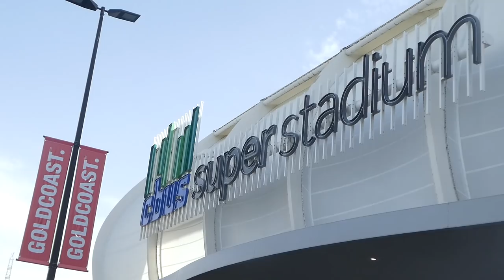THURSTON LAST GAME EVER! | Gold Coast Titans v North Queensland Cowboys | Game Day Experience | Vlog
THIS IS IT... JOHNATHON THURSTON'S LAST EVER GAME! In today's vlog, we head to Cbus Super Stadium for a special occasion on the Gold Coast to watch on as the Gold Coast Titans finish off their season at home to the North Queensland Cowboys! The table doesn't matter, neither team is playing for anything... except for the Johnathan Thurston affect! Check it out as BKRsport heads to the match to soak up the atmosphere, talk footy with the fans, live game reactions, laughs, banter + EXCLUSIVE interview with departing Gold Coast Titans half Kane Elgey!